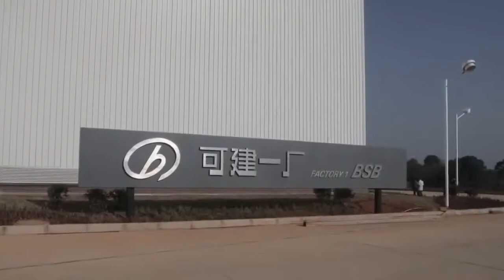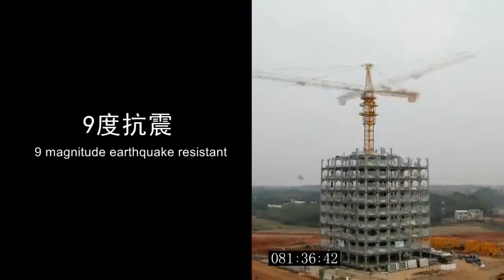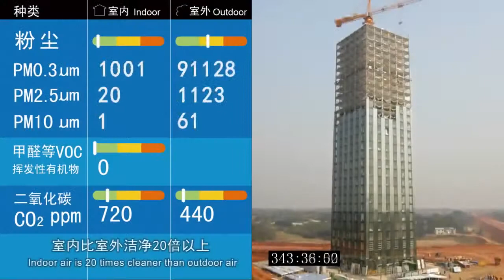Worksite History - Chinese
Repost:Watch out the video of a 30 story building built in 15days by the amazing Chinese…  Time lapse (History Rewritten)